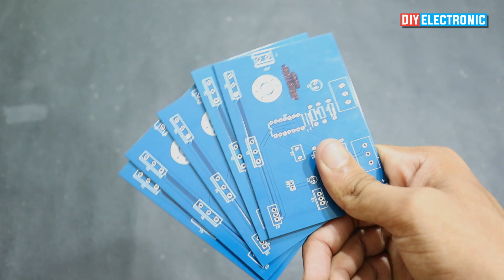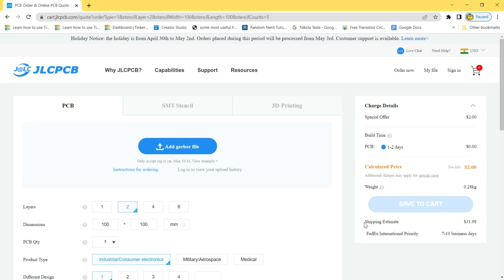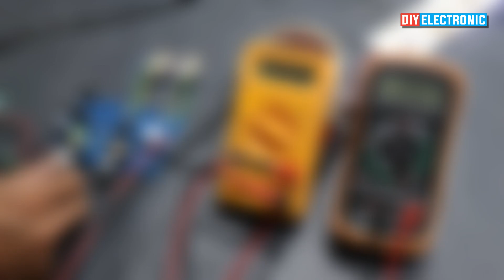DIY Lab Bench Power Supply | 1-30v 0-10A variable power supply Adjustable voltage and current Ep 30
1-30v 0-10A variable power supply Adjustable voltage and current

PCB Design by: @ZAFERYILDIZ52 Thanks for sharing

Equipment & Services I use -:

Software to Edit My Videos - Wondershare filmora X

Ignore 👨🏻‍🏭
how to make, diy electronic, diy electronic new video, diy electronic,